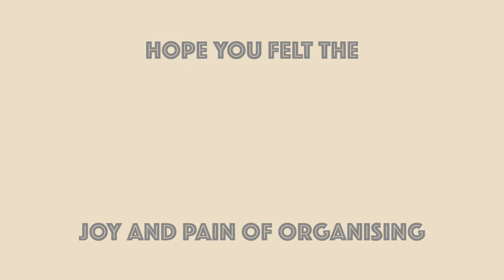organise with me • Kitchen and Bomb Shelter Organisation in our 4-Room BTO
We may be different, but we can still be friends.